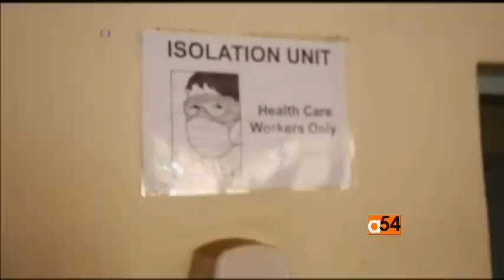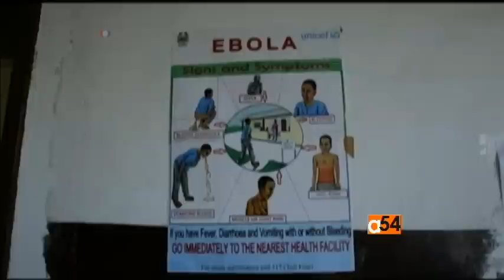Sierra Leone Ebola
VOA's health correspondent Linord Moudou reports on new cases of Ebola are being monitored in Sierra Leone after the country recorded five deaths in May.